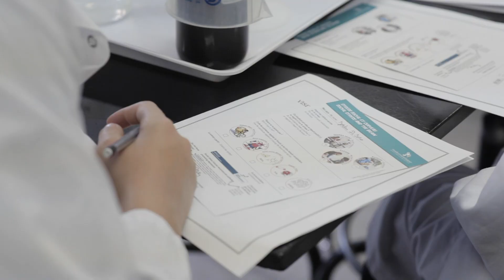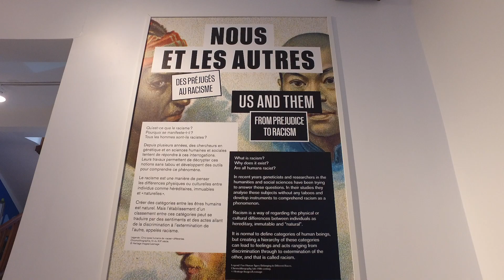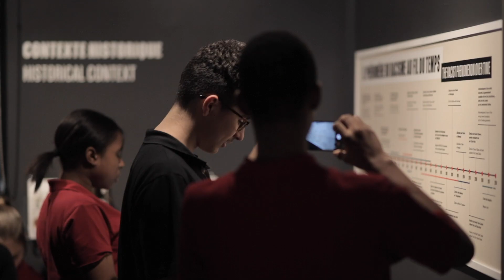Visite de l'exposition « Nous et les autres - Des préjugés au racisme » au Musée Armand-Frappier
Profitez de l'été pour participer aux visites offertes par le Musée. Vous apprendrez notamment comment les processus cognitifs font naître les préjugés dans notre cerveau. Retrouvez l'exposition jusqu'en juin 2020.

Réalisation : Lawrence Dupuis
Coordination : Audrey Pouydebasque
Remerciements : Toute l'équipe du Musée Armand-Frappier, les élèves et enseignants du Collège Letendre